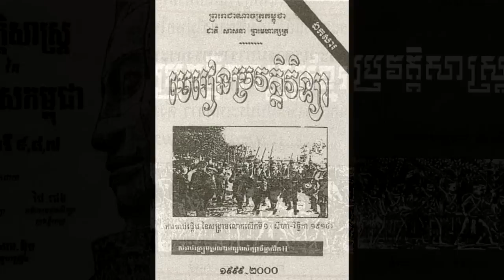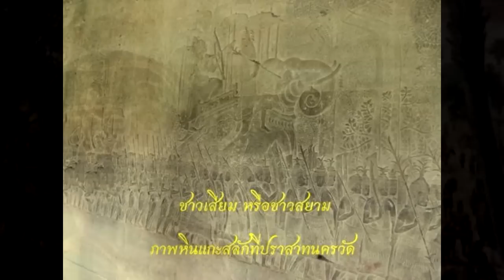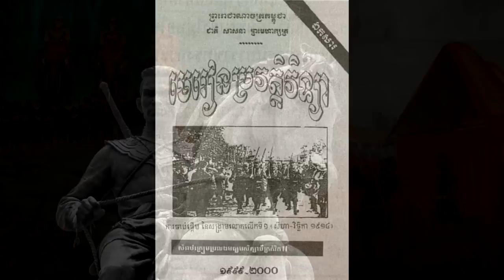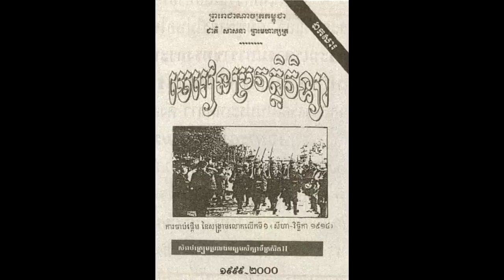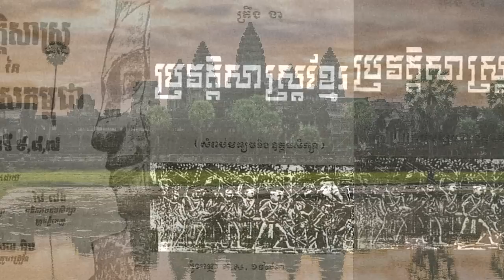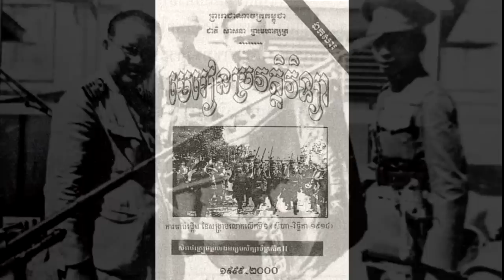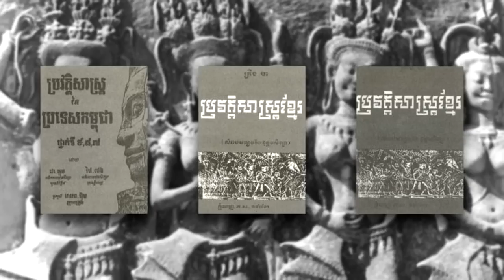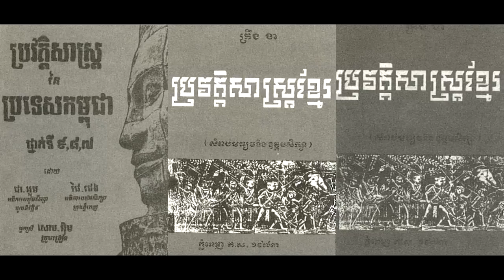สาเหตุที่เขมร เกลียดสยาม.....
บทความนี้มีจุดมุ่งหมายเพียงให้เรารู้จักและทําความเข้าใจเกี่ยวกับความคิดและมุมมองส่วนหนึ่งของชาวเขมรที่มีต่อประเทศไทยเท่านั้น หาได้มีจุดประสงค์ให้เกิดความขัดแย้งระหว่างสองประเทศไม่ เพราะการที่สังคมไทยจะทําความเข้าใจและรู้ว่ากัมพูชารู้สึกอย่างไรต่อประเทศไทย ย่อมน่าจะทําให้เราได้หันกลับมามองตัวเอง และจะได้ปฏิบัติตนในจุดที่เหมาะสมต่อความสัมพันธ์ระหว่างประเทศไทยและกัมพูชาต่อไป.